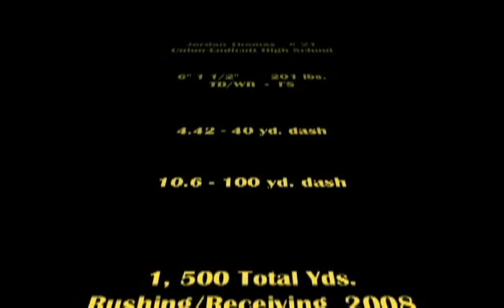#21 Jordan Thomas/UE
This is a video of Jordan Thomas, Regarded by many as the #1 prospect in NEW YORK for the class of 2010